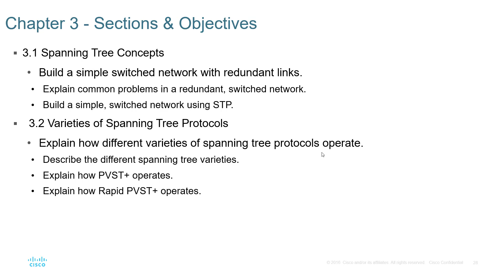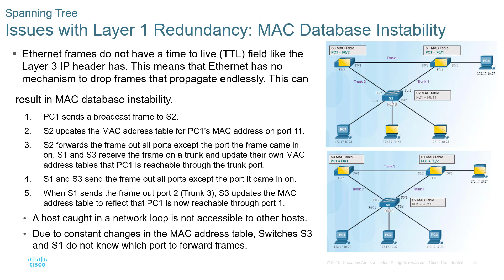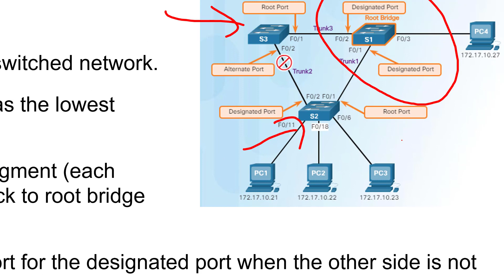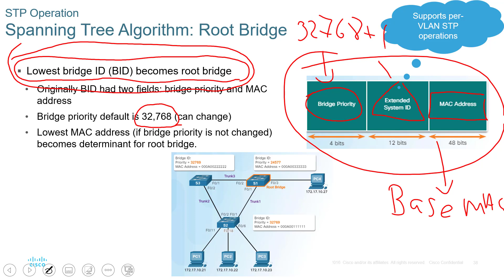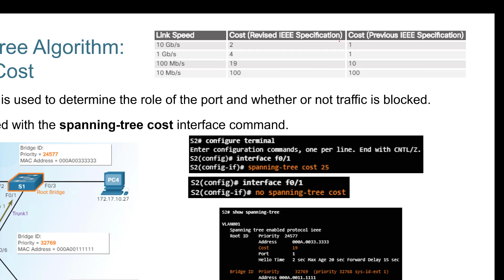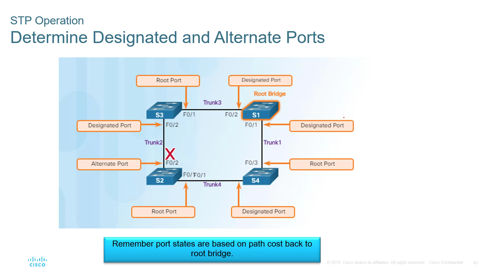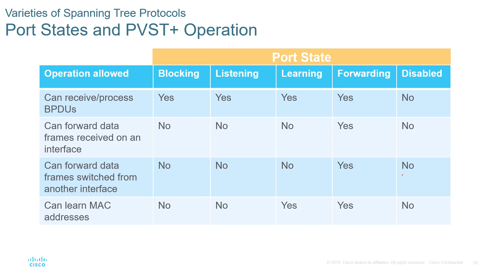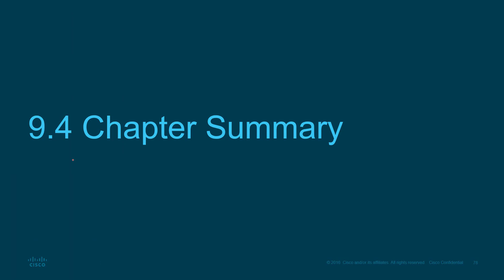Spanning Tree Protocol (CCNA)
Network Scaling and Handling Redundancy